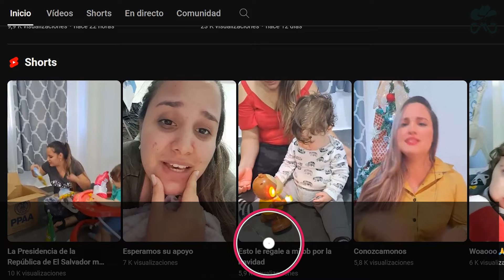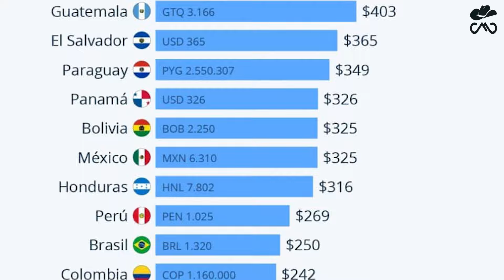¿Salario Mínimo en El Salvador? ¿Alcanza o no? Mexicano Reacciona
HOLA! Soy Mister Krax o mexicanoreacciona acompáñame a ver desde el punto de vista de una familia cubana para que alcanza el salariominimo en elsalvador ¿será suficiente? ¡¡Gracias por compartir!!
Canal oficial Cubanos en El Salvador:
CAPÍTULOS:
0:00 Introducción
0:53 Reacción
9:44 Conclusión